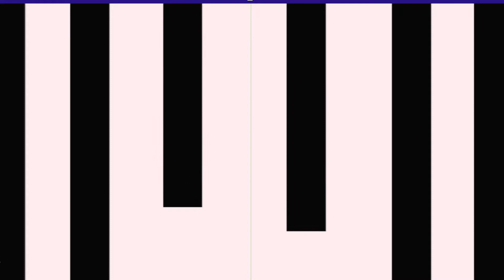Stephanie Luevanos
Creativity